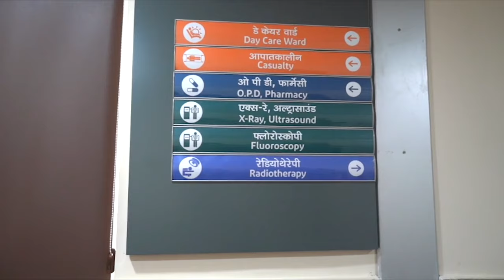Homi Bhabha Cancer Hospital & Research Centre: A hub of cancer care & treatment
In an endeavour to provide world class Cancer care to the residents of Punjab and neighbouring states & UTs, Prime Minister Narendra Modi dedicated ‘Homi Bhabha Cancer Hospital & Research Centre’ to the Nation at Mullanpur, New Chandigarh, Sahibzada Ajit Singh Nagar District (Mohali). ​​The Hospital has been built at a cost of over Rs. 660 Crore by Tata Memorial Centre, an aided institute under Department of Atomic Energy, Government of India.

The cancer Hospital is a tertiary care hospital of 300 bed capacity and is equipped with modern facilities to treat all types of cancers using every available treatment modalities like Surgery, Radiotherapy and Medical oncology - Chemotherapy, immunotherapy and Bone marrow transplant.

The Hospital will function like a ‘hub’ of cancer care and treatment in the region, with the 100 bedded hospital in Sangrur functioning like its ‘spoke’.